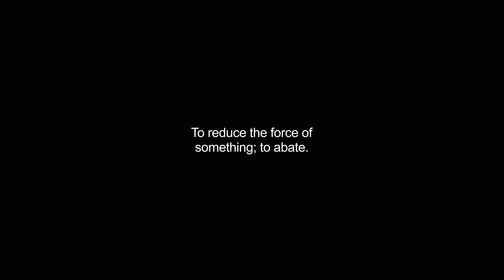bating video Dictionary meaning and pronunciation